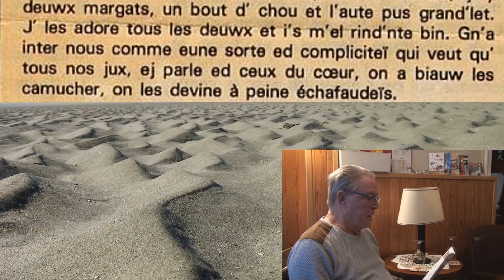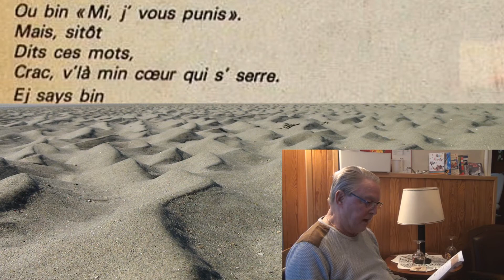Patois boulonnais: Mes p'tits fius et mi